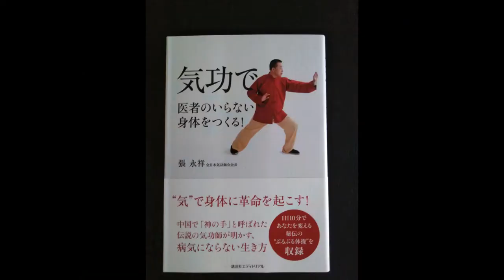文化芸術を愛する気功師 張永祥（八山元）張式気功師養成学校